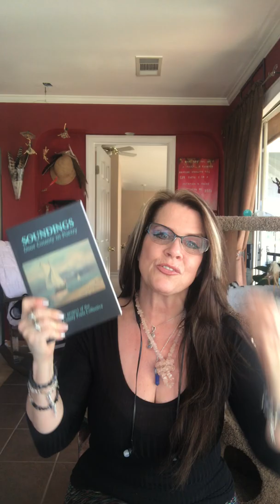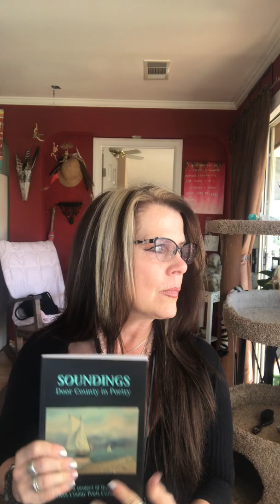Who's The Opsrey? Me! They're Afraid Of MY Power! Im A Threat To The Crows Coming Out Of The Void...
NOW! Let us see Diane Overland-Rockwells prezzies!! :) I love them BOTH Thank you!! Oh hit my emotional button! Not quite sure what Im supposed to understand in all of this??? But, I love you and your thoughtfulness :) Perhaps the message is is for another?? There is ALWAYS a message to be delivered, an as the Messenger, I am sharing it with you all. YOU will know the message that is for YOU!